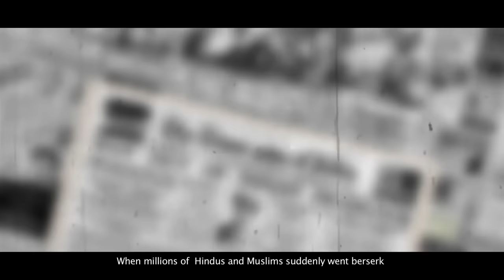SKIN OF MARBLE I NASEERUDDIN SHAH I PANKUJ PARASHAR I ROYAL STAG BARREL SELECT LARGE SHORT FILMS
Inspired by Manto's soulful writing, Skin of marble is a poetic take on love and heartache. Watch this short film now.